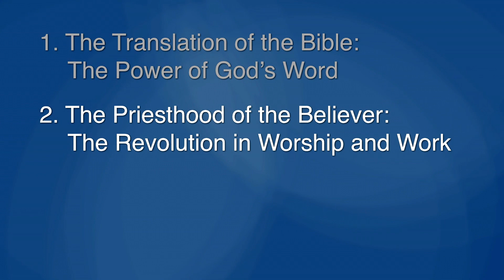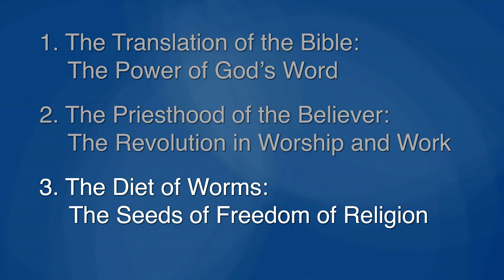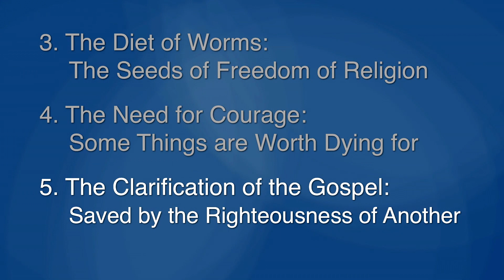"The Story and Significance of the Reformation" | Dr. Erwin W. Lutzer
Dr. Erwin W. Lutzer teaches on "The Story and Significance of the Reformation" in this Sunday sermon at Bellevue. | 10-08-17 AM